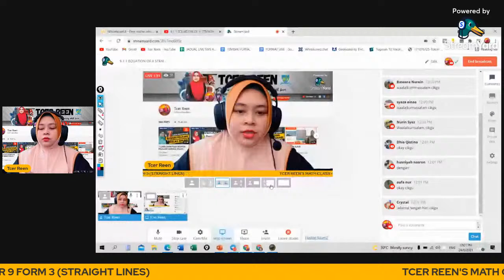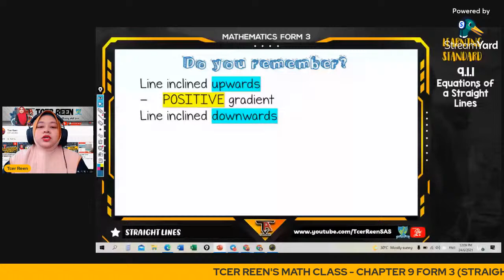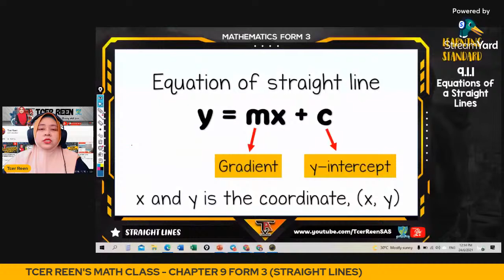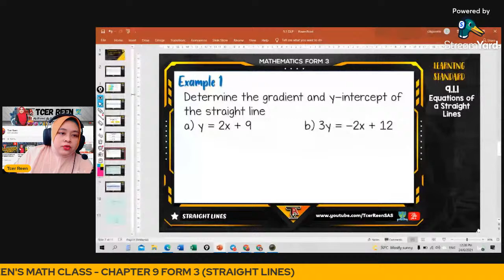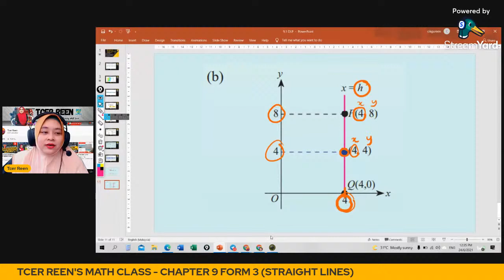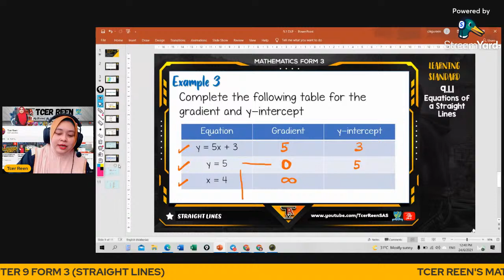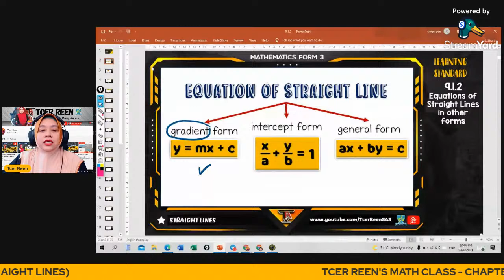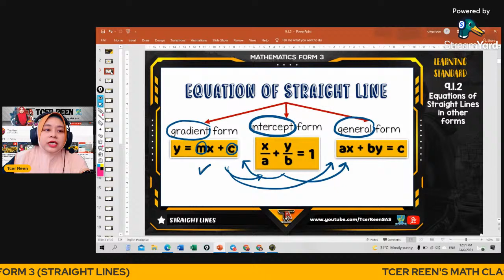9.1.1 EQUATION OF A STRAIGHT LINE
MATH FORM 3
CHAPTER 9 : STRAIGHT LINES